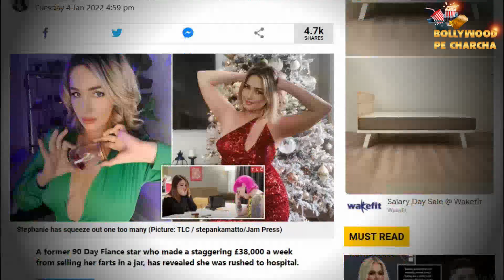TikTok Star Stephanie Matto Who Sells Her Farts in Jars For £38k Hospitalised